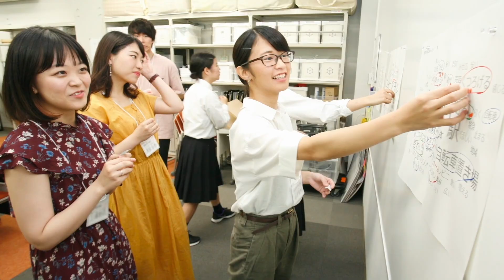令和２年度島根大学学位授与式（松江キャンパス）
日時：令和３年３月１９日（金）　１０：００～
場所：松江キャンパス大学ホール